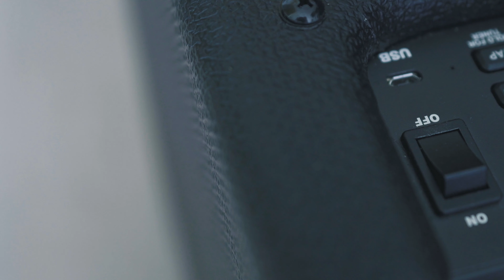PART 3: THE GROOVE - Gnarls Barkley- Smiley Faces (Bass cover)